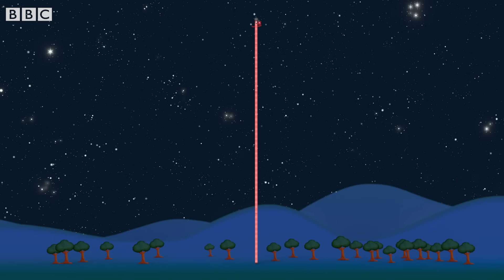@Numberblocks- SummerLearning Numberblocks | Blue Level Five | Full Episodes 1-3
Learn how to count and more with the Numberblocks! Join us for this compilation of Blue Level Five, season five full episodes 1, 2 and 3 Stayhome ✏️
Episode 1 'SIXTY'S HIGH SCORE': It's time to meet Sixty and friends in a rocket-powered game of How Many Tens.
Episode 2 'THE BIG ONE': One has found a way to keep adding Ones all the way to Ninety-Nine. But what on Earth comes next?
Episode 3 'ONE HUNDRED': One Hundred shows us what she's made of in a big song about being big.